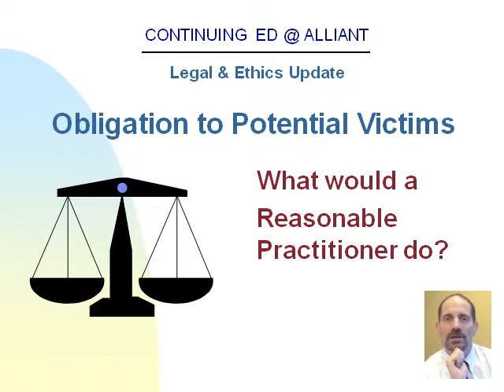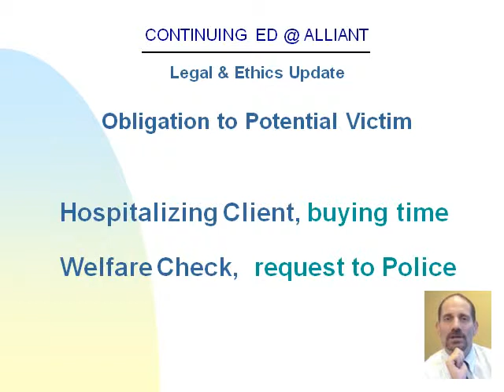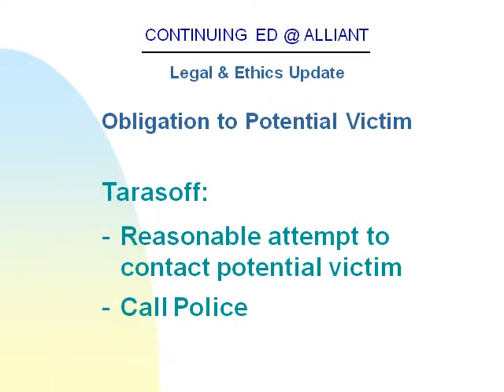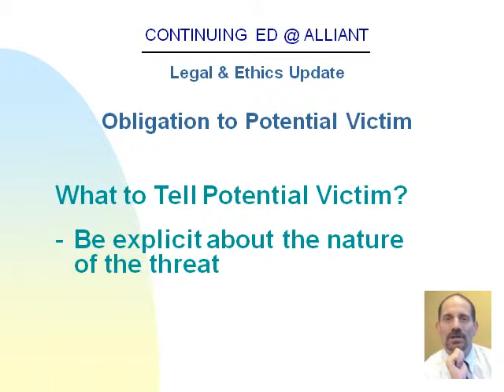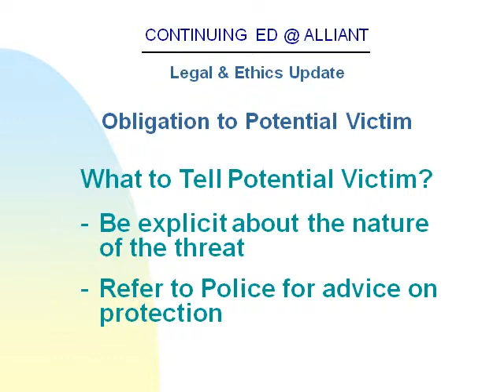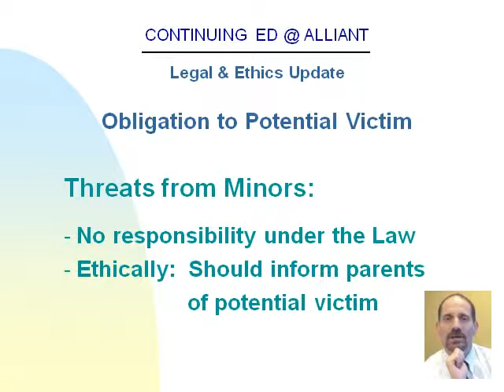Taube Ethics Obligation